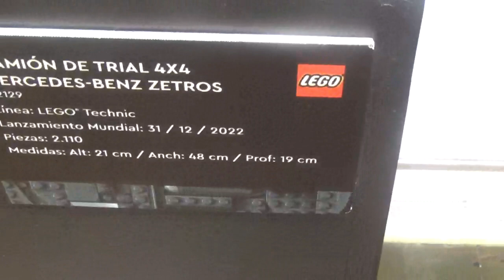Motoneta clásica Vespa 125 + Camión Mercedes Benz Zetros LEGO Technic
Exposición LEGO Santiago de Chile Comuna de Providencia 8 de Junio 2023